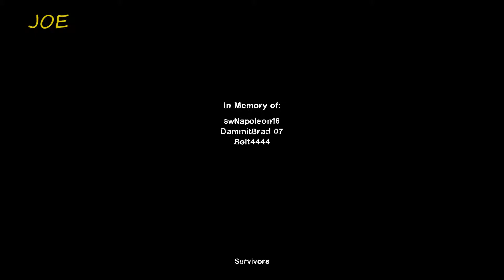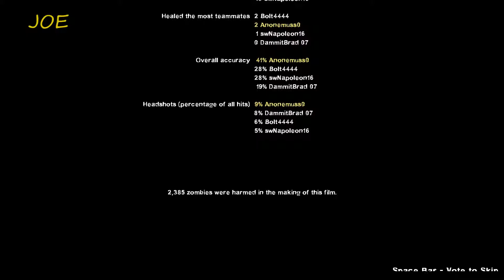The Parish P2 | Co-Op Nights Play Left 4 Dead 2 | E15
Sierra - Work in progress